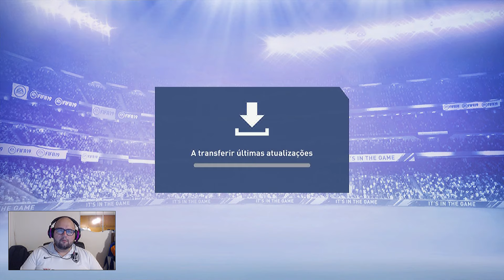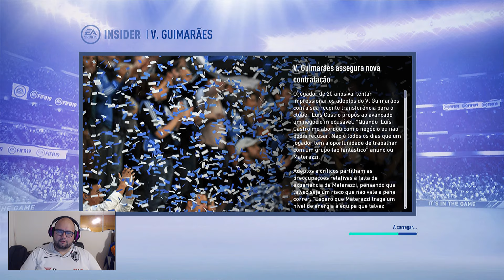PESO A MAIS QUALIDADE A MENOS - BACO NOS RELVADOS #1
Espero que gostem :D! Partilhem e já sabem se querem próximo episódio, mínimo 70 likes :p!

One love people !